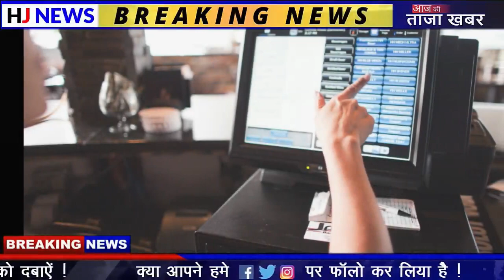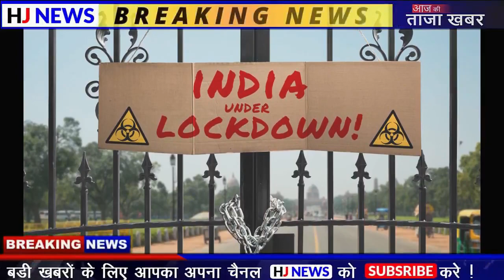Today Breaking News ! आज 3 अगस्त 2020 के मुख्य समाचार, PM Modi news, GST, sbi, petrol, gas, Jio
Today Breaking News ! आज 3 अगस्त 2020 के मुख्य समाचार, PM Modi news, GST, sbi, petrol, gas, Jio, taja khabare, mausam, 3 Augest 2020...

आज के मुख्य समाचार,बड़ी खबरें,PM Modi News,मौसम समाचार,3 अगस्त 2020,Jio, Gas, Gold Rate, Petrol,Bank, Bright facts, ONLINE News.

Nonstop News ! आज 3 अगस्त 2020 के मुख्य समाचार, Pm Modi News, Today Breaking News, Headlines#ModiNews
3 अगस्त 2020आज की खबरें |देश के मुख्य समाचार|आज की ताजा खबरें|2020|mausam vibhag aaj weather